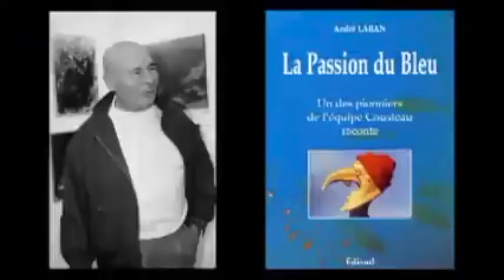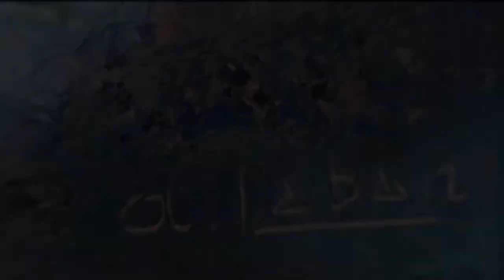André LABAN France Bleu Limousin 2001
A l'occasion de son exposition à l'Office de tourisme de L'Issaure à Magnac Bourg en octobre 2001, interview d'André LABAN sur France Bleu Limousin. Images plongée de Porquerolles en septembre 2015.